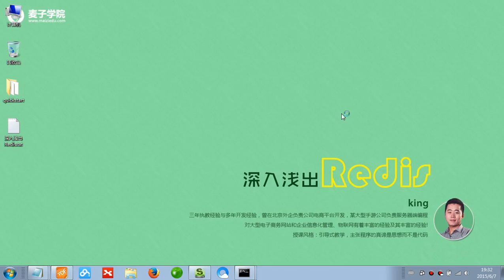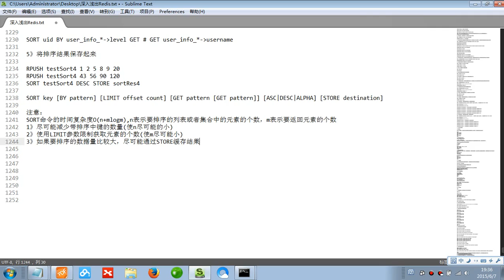Redis入门-25.Sort排序使用注意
Redis是一个key-value存储系统，是php开发中重要技术之一，本章将由资深php开发工程师为你讲解 Redis的安装、配置、命令等相关内容，让你轻松入门 Redis。